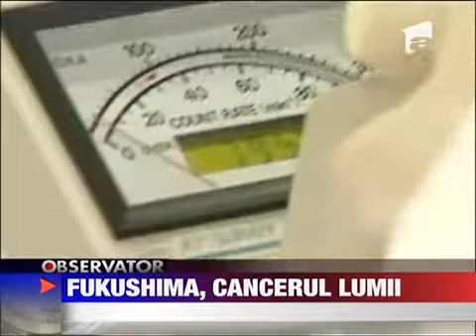Iradierea cu iod cel mai periculos rezultat al scurgerilor radioactive 17 MARTIE 20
Iradierea cu iod este cel mai periculos rezultat al scurgerilor radioactive. Efectele grave asupra sanatatii nu sunt vizibile imediat. Cel mai adesea insa in cazul persoanelor iradiate reactiile apar chiar si dupa zeci de ani sub diverse forme de...